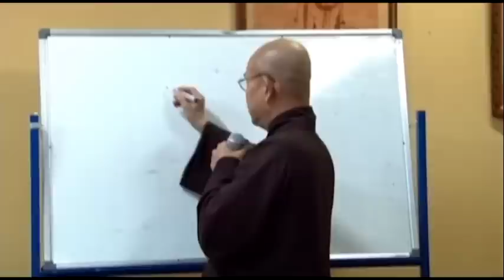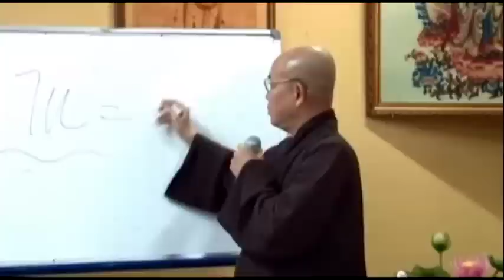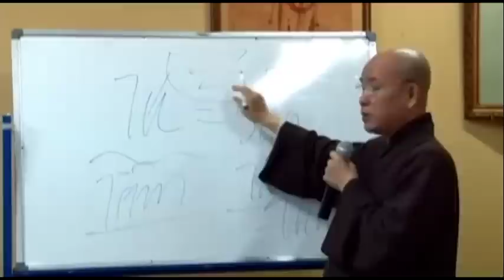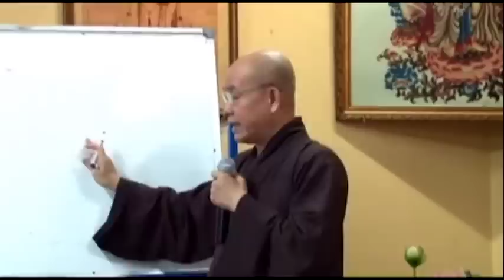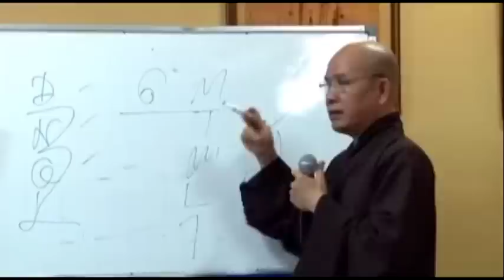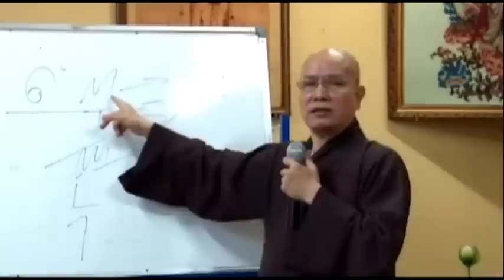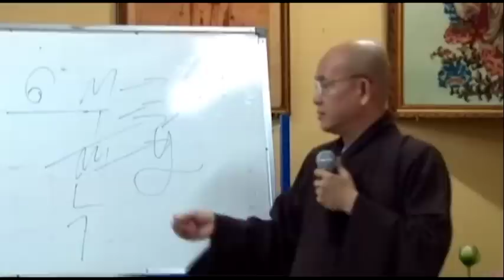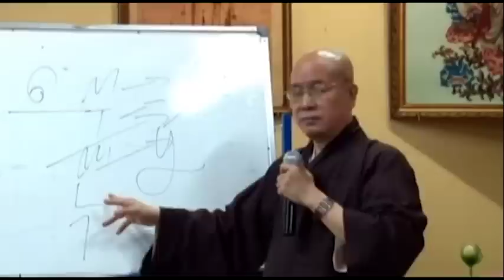Bước Đầu Học Phật 1 - Thầy Thích Tắc Huê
Những bài pháp thoại, pháp âm, thuyết pháp Thầy Thích Tắc Huê | Thượng Tọa Thích Tắc Huê giảng